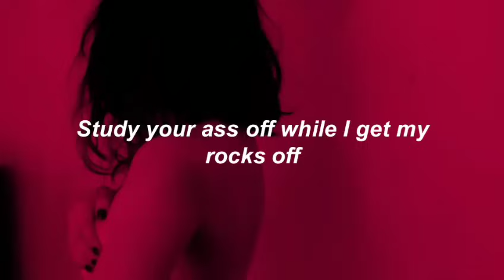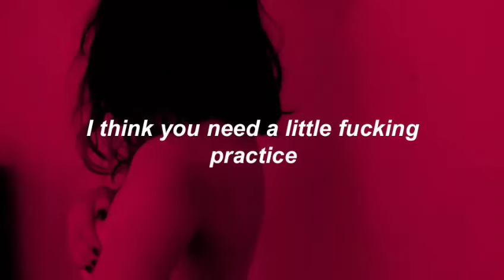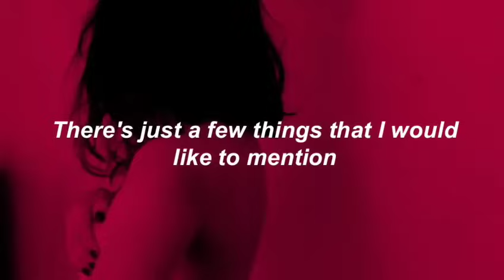Sex For Homework - Mindless Self Indulgence [LYRICS]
i didnt see any lyric video for this so. some of the timings are out but eh.

ngl, an aesthetic lyric video for a song like this made me laugh so lmao